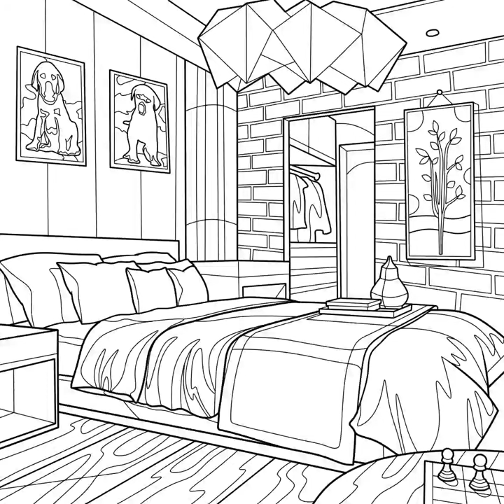What Belongs In The Bedroom Is Good For Safe Sleep Pics (Daily Color By Number) Interior Pics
Daily Color By Number Interiors Pics